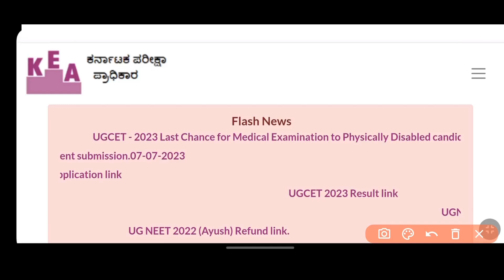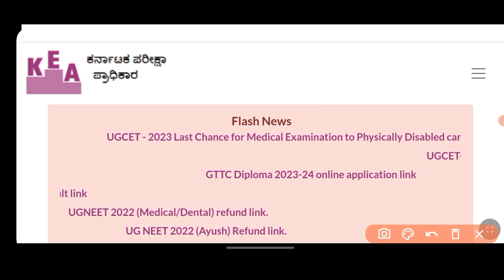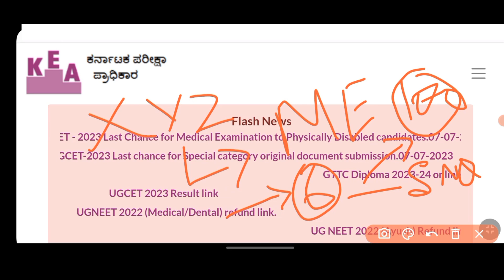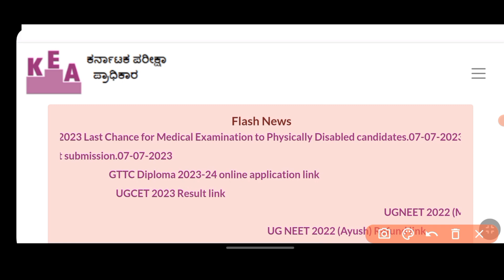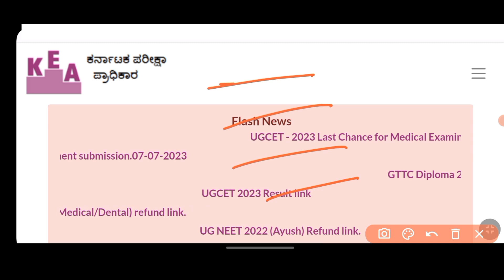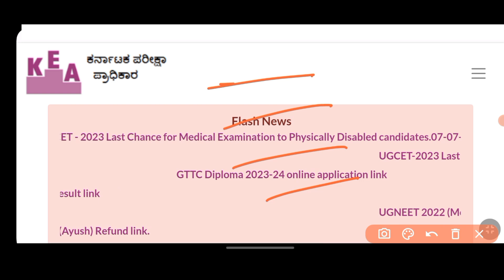SAVE 70,000 🤑PER YEAR BY USING THIS TRICK IN KCET 2023 /KCET 2023 LATEST UPDATE |KCET ENGINEERING